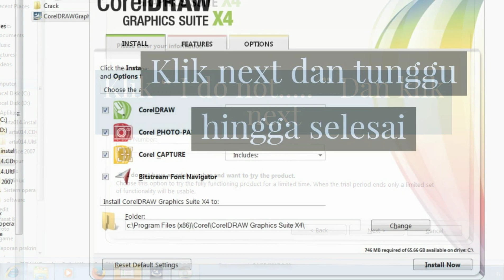Cara Install Corel X4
Work for system 64 bit